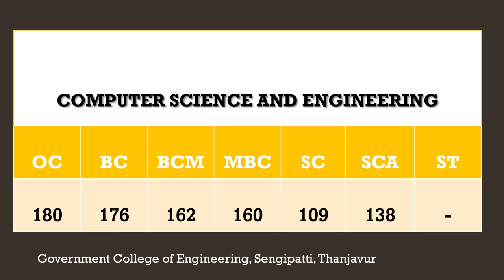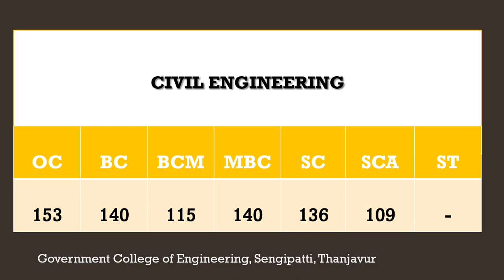Government College of Engineering, Sengipatti, Thanjavur | Cutoff based on TNEA2022 Rank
Cut of Predicted for GCE, Thanjavur , TNEA2022